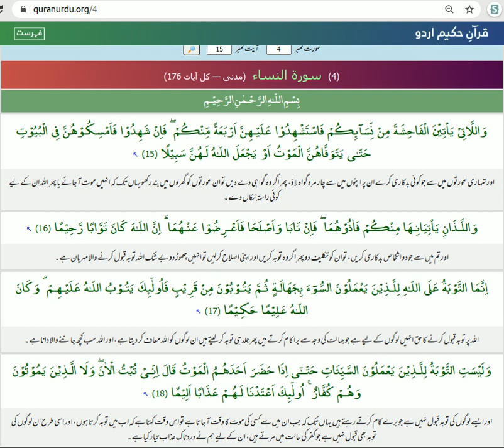عورتوں و دو مردوں کی بدکاری، توبہ اور قبول نہ ہونا